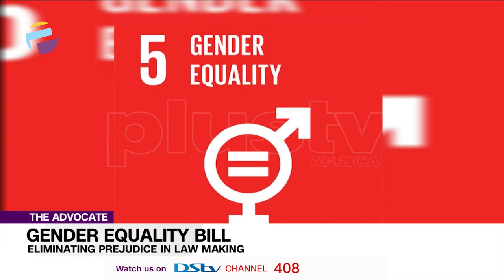Gender Equality Bill: Eliminating Prejudice In Law Making | THE ADVOCATE NG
In 2016, The Gender Equality Bill was first Introduced to the eight senate, the bill seeks to protect the right of widows, guarantee appropriate measures against gender discrimination in political and public scene and prohibit violence against women in Nigeria.

Advocates Of The Week:
Raymond Nkannebe
Helen Oshikoya
Adenrele Edwards
Elijah Felix